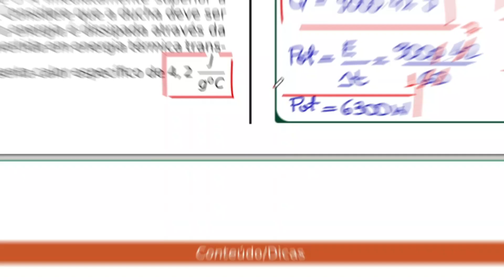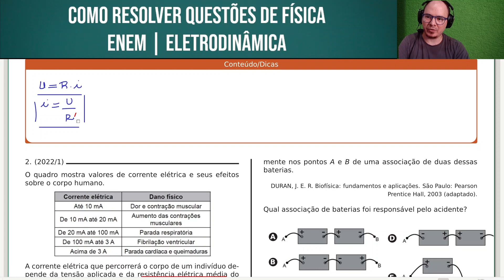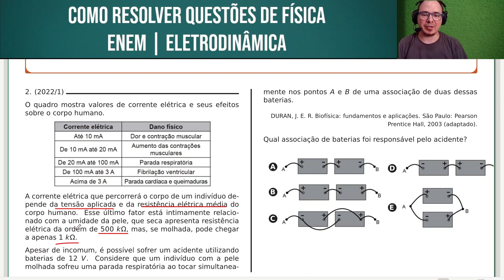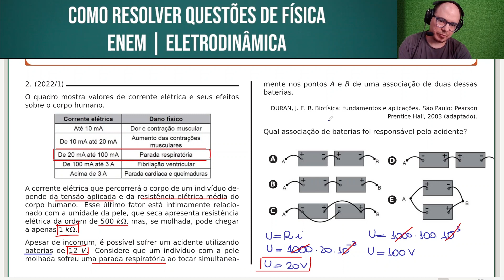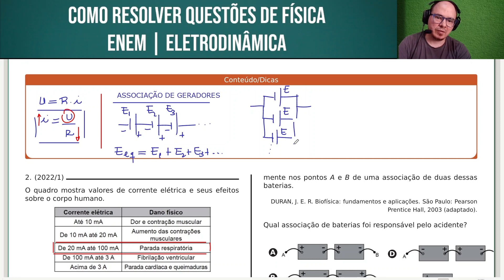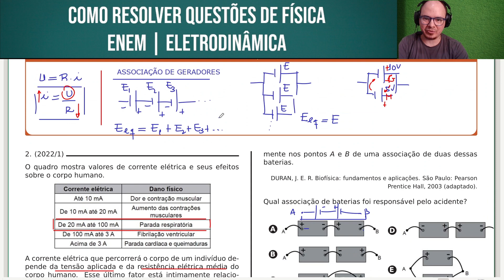ENEM 2022/1 | FÍSICA | QUESTÃO 119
O quadro mostra valores de corrente elétrica e seus efeitos sobre o corpo humano.

A corrente elétrica que percorrerá o corpo de um indivíduo depende da tensão aplicada e da resistência elétrica média do corpo humano. Esse último fator está intimamente relacionado com a umidade da pele, que seca apresenta resistência elétrica da ordem de 500 kΩ, mas, se molhada, pode chegar a apenas 1 kΩ.

Apesar de incomum, é possível sofrer um acidente utilizando baterias de 12 V. Considere que um indivíduo com a pele molhada sofreu uma parada respiratória ao tocar simultaneamente nos pontos A e B de uma associação de duas dessas baterias.
DURAN, J. E. R. Biofísica: fundamentos e aplicações. São Paulo: Pearson Prentice Hall, 2003

Qual associação de baterias foi responsável pelo acidente?

Bons estudos!